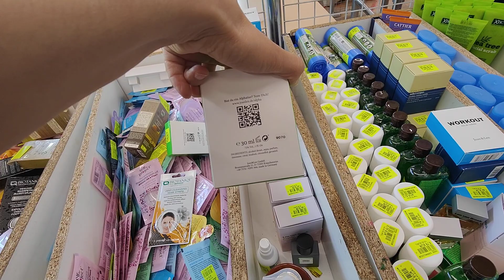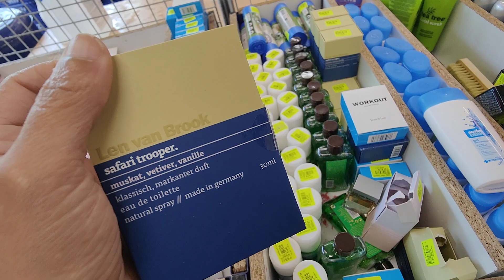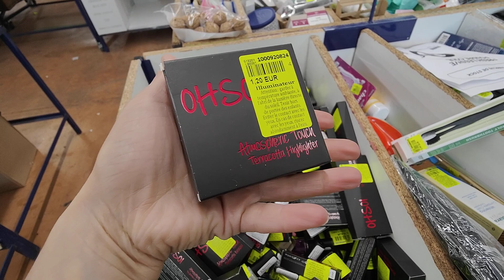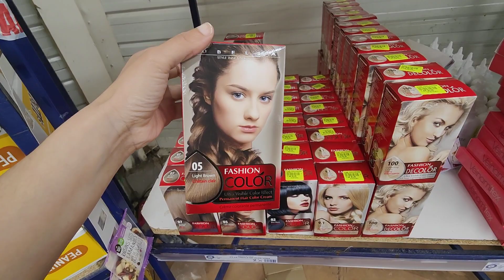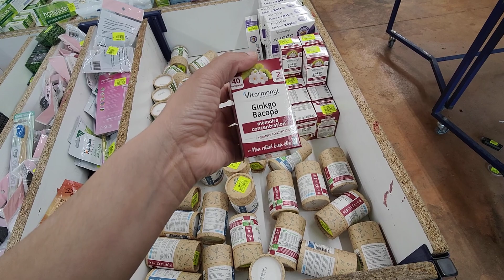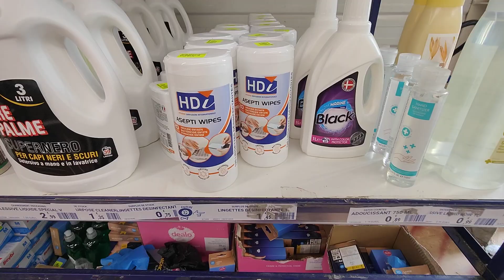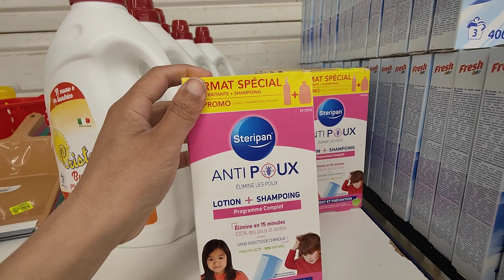NOZ ARRIVAGE COSMÉTIQUE PARFUMS...4 MAI 22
Villers Cotterets 02